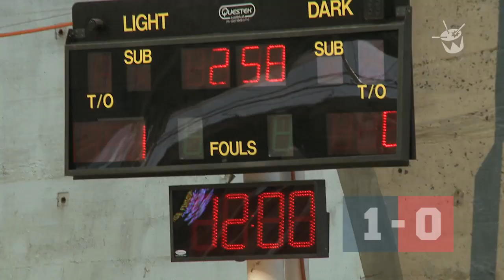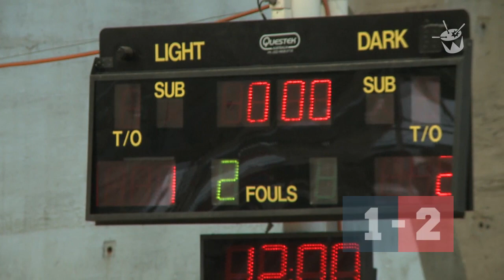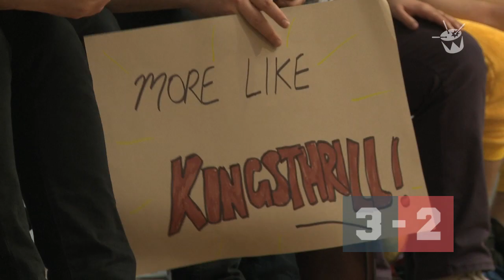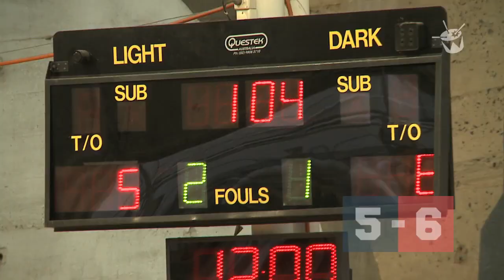triple j versus the 2012 Parklife Allstars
All the highlights from one of the finest sporting events of the year: the pretensions of an indie youth radio station pitted against the swagger of electro/quirk-pop/dance music artists...

Parklife Allstars

Plan B
Rizzle Kicks
Jack Beats
Passion Pit
Chairlift
Xaphoon Jones
Alison Wonderland
Citizens!
Wiley's Tour Manager
Tame Impala

The J Team

Alex Dyson
Richard Kingsmill
Nina Las Vegas
Lewi McKirdy
Elize Strydom
Tom Ballard
Kyah Simon
Laura & Tom Quinton
Stav (Bluejuice)
The Doctor

(Team Physio - Clare MacFarlane)